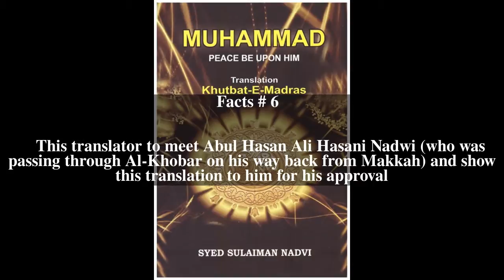Khtbat-e-madras Top # 6 Facts